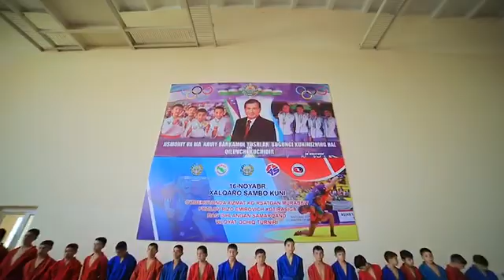Международный день самбо 2019. Узбекистан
- oficial FIAS page on Facebook / официальная страница ФИАС в Фейсбук
- oficial FIAS page on Twitter / официальная страница ФИАС в Twitter
- oficial FIAS YouTube Chanel / официальный канал ФИАС на YouTube